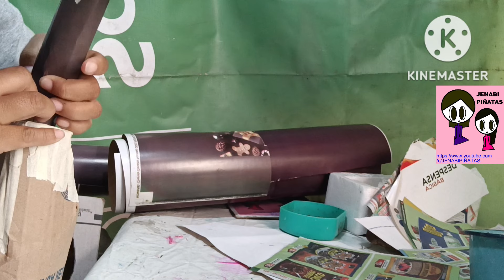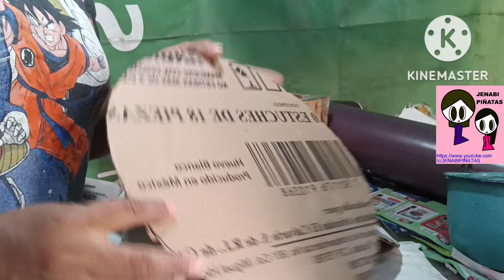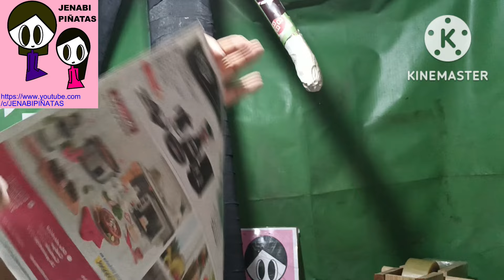Cómo hacer un catrin fácil y rápido, DIY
Mi número de cuenta para depósitos y transferencias en banco azteca es:
          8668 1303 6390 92       Julieta Sánchez

Mi número de cuenta CLABE para transferencias interbancarias es:
          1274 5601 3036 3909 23       Julieta Sánchez

Materiales

- cartón de cajas, también utilice caple, pero pueden usar cajas de cartón.

- cinta masking tape o diurex
- silicón líquido

- un pliego de papel crepé negro
- una cartulina negra
- una flor de sempasuchil de papel.
- foami rojo para su chaleco
- un cráneo de unicel yo hice la cabeza sacando una copia del unicel
- pintura acrílica blanca y  pintura negra